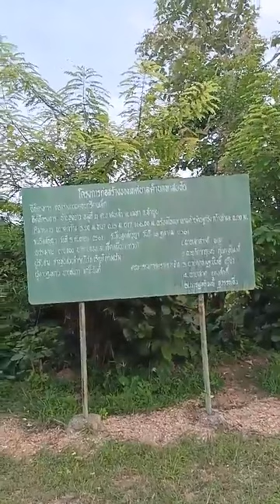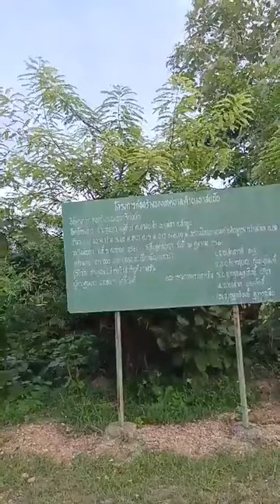กตัญญู รู้คุณ ได้แพร่ภาพสด 20-06-67